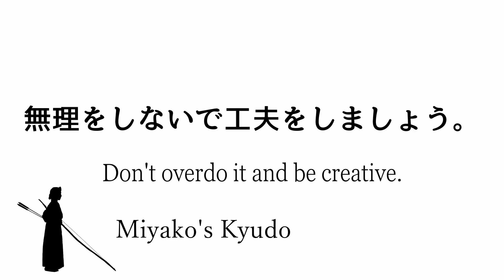Kyudo for beginners About the device for those who have painful toes during Kiza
Thanks for coming to Miyako's Kyudo channel.

A list of videos for beginners in Kyudo.

Thanks for your comments and likes.
It's a great encouragement to me.
Sincerely.
Thinking of you from Japan.
I've also started Instagram.

Miyako's profile
grade : Kyoshi 6th dan
High School Advisor
2004 All Japan Championship 8th
Many other winners.
There are more seconds than wins.
One of the very few kyudo teacher who do kyudo in a kimono.

I'm working to promote the beauty of Kyudo to the world.
Website is currently being prepared.